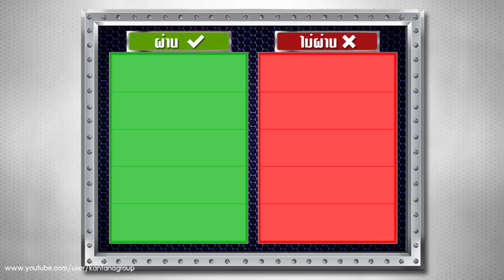ทีเด็ดลูกหนี้ ออกอากาศ 1 สิงหาคม 2559